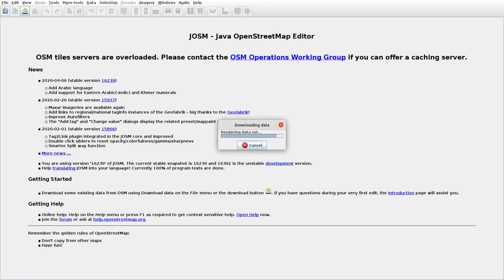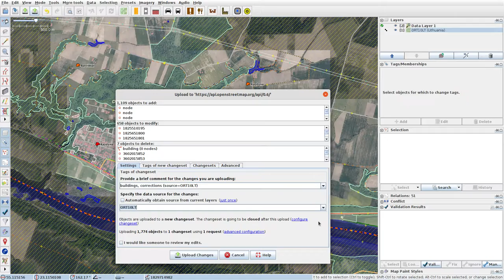JOSMrec0367 2020 05 07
Lithuania. Raudonė. Tracing buildings (mainly) in JOSM for openstreetmap.